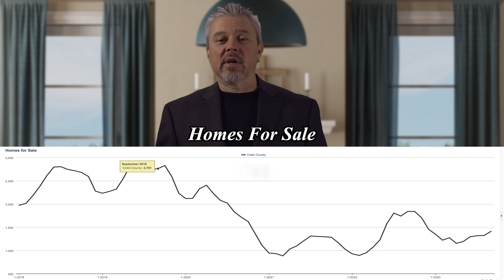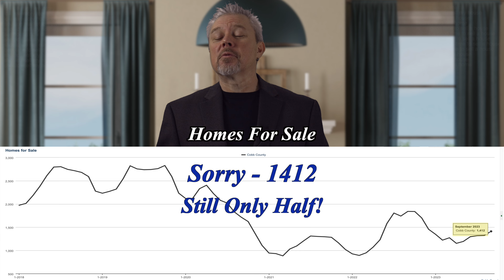Is Fewer Homes For Sale Good News For Sellers? Does Low Inventory Make It A Good Time To Sell?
Is it a good time to sell your house? Have questions?

Low Inventory Is Good News For Home Sellers

Even though activity in the housing market has slowed from the frenzy that was the ‘unicorn’ years, it’s still a seller’s market because the supply of homes for sale is so low. But what does that really mean for you? And why are conditions today so good if you want to sell your house?

The latest Existing Home Sales Report from the National Association of Realtors (NAR) shows housing supply is still astonishingly low. Housing inventory is measured by the number of available homes on the market. It’s also measured by months’ supply, meaning the number of months it would take to sell all those available homes based on current demand if everyone stopped selling homes. In a balanced market, there’s usually about a six-month supply. Today, we have only about 3 months’ supply of homes at the current sales pace, and even less in many parts of the U.S.

Today, we’re nowhere near what’s considered a balanced market. In fact, the current months’ supply is half of what’s typical of a normal market. That means there just aren’t enough homes to go around based on today’s buyer demand.

As Lawrence Yun, Chief Economist for NAR, says:
“There are simply not enough homes for sale. The market can easily absorb a doubling of inventory.”

How Does Being in a Seller’s Market Benefit You?

Sellers, these conditions give you a real edge. Right now, there are buyers who are ready, willing, and able to purchase a home. And, because there's a shortage of homes up for sale, the ones that do hit the market are like magnets for those buyers.

If you work with a local real estate agent to list your house right now, in good condition, and at the right price, it could get a lot of attention. You might even end up with multiple offers.

Summing It Up

Today’s seller’s market sets you up with a big advantage when you sell your house. Because supply is so low, your house will be in the spotlight for motivated buyers who are craving more options. Just get in touch with our team so you can understand what’s happening in our local Cobb County and Metro Atlanta area as you get ready to enter the market.

If you want to buy or sell a home in Cobb County or the Atlanta area or just have questions, please don’t hesitate to get in touch with us!

Complete Realty Team
Ken Mandich - REALTOR®
Address: 1642 Powers Ferry RD Unit 150
Marietta, GA 30067

Brokerage:
ERA Sunrise Realty
David Moody - Broker

00:00 Introduction
00:17 New Listings Cobb County Data
00:41 Homes For Sale Cobb County Data
01:08 National Data
01:26 How Does This Affect Sellers?
01:38 Pricing